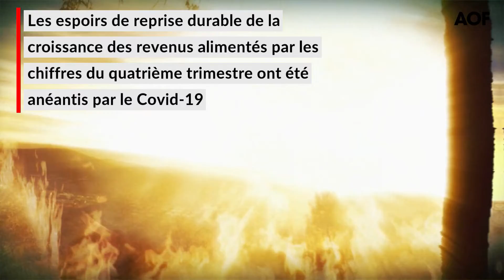IBM : les revenus trimestriels repassent la marche arrière